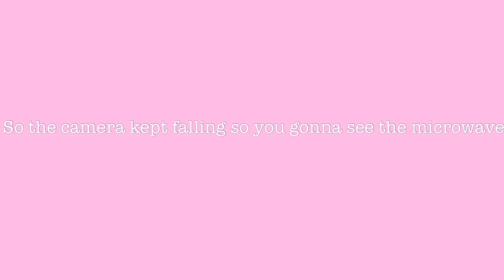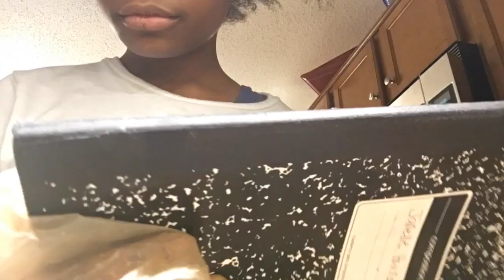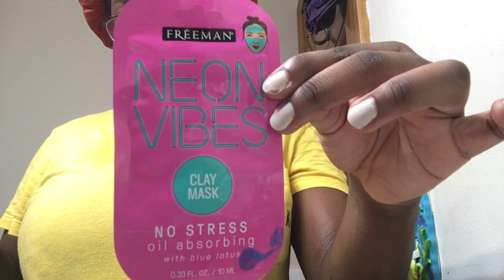WE ARE TAKING OVER MY MOM CHANNEL FOR 24 HOURS | CLEANING & NIGHTIME ROUTINE